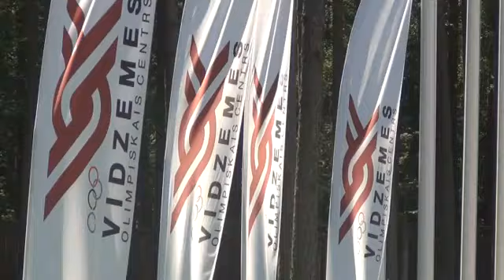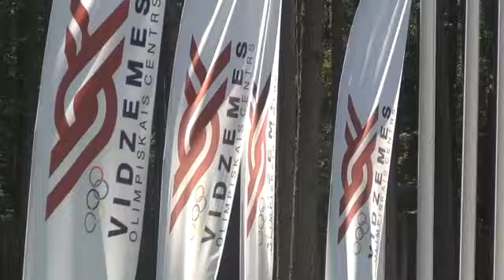Jāņa Daliņa stadions - vieta, kur pavadīt vasaras brīvo laiku